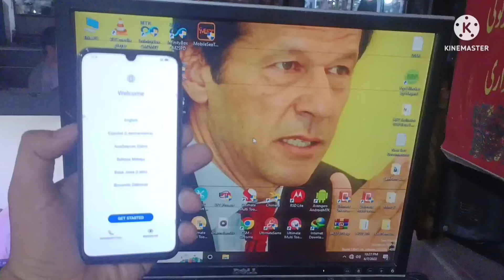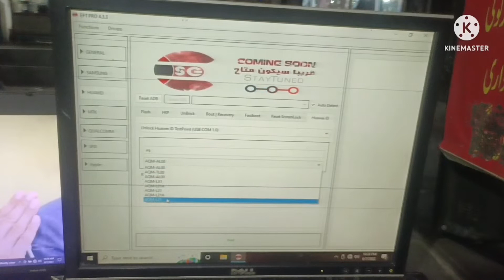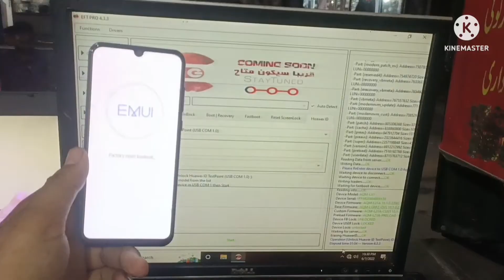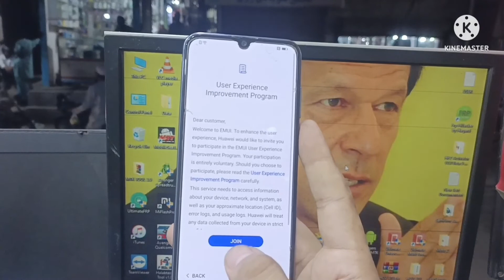How to Remove ID JNY_LX1 Huawei P40 P40 Pro P40+ EMUI 11 2022 Latest security NEW METHUD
-hello everyone ,in today video l would like to share with you how to remove id huawei p40 p40 pro p40+ emui 11 2022

Huawei Mate 20 FRP/Google Lock Bypass Android/EMUI 10.0.0 WITHOUT PC
Huawei Mate 20 Pro FRP/Google Lock Bypass Android/EMUI 10.0.0 WITHOUT PC
Huawei Mate 20 Lite FRP/Google Lock Bypass Android/EMUI 10.0.0 WITHOUT PC
Huawei Mate 20 X FRP/Google Lock Bypass Android/EMUI 10.0.0 WITHOUT PC
Huawei Mate 10 FRP/Google Lock Bypass Android/EMUI 10.0.0 WITHOUT PC
Huawei Mate 10 Pro FRP/Google Lock Bypass Android/EMUI 10.0.0 WITHOUT PC
Huawei Mate RS Porsche Design FRP/Google Lock Bypass Android/EMUI 10.0.0 WITHOUT PC
Huawei Mate X FRP/Google Lock Bypass Android/EMUI 10.0.0 WITHOUT PC
Huawei P20 FRP/Google Lock Bypass Android/EMUI 10.0.0 WITHOUT PC
Huawei P20 Pro FRP/Google Lock Bypass Android/EMUI 10.0.0 WITHOUT PC
Huawei P30 FRP/Google Lock Bypass Android/EMUI 10.0.0 WITHOUT PC
Huawei P30 Pro FRP/Google Lock Bypass Android/EMUI 10.0.0 WITHOUT PC
Huawei P30 Lite FRP/Google Lock Bypass Android/EMUI 10.0.0 WITHOUT PC
Huawei P Smart 2019 FRP/Google Lock Bypass Android/EMUI 10.0.0 WITHOUT PC
Huawei P Smart Z FRP/Google Lock Bypass Android/EMUI 10.0.0 WITHOUT PC
Huawei Nova 5T FRP/Google Lock Bypass Android/EMUI 10.0.0 WITHOUT PC
Huawei Nova 5 FRP/Google Lock Bypass Android/EMUI 10.0.0 WITHOUT PC
Huawei Nova 5 Pro FRP/Google Lock Bypass Android/EMUI 10.0.0 WITHOUT PC
Huawei Nova 5i FRP/Google Lock Bypass Android/EMUI 10.0.0 WITHOUT PC
Huawei Nova 5i Pro FRP/Google Lock Bypass Android/EMUI 10.0.0 WITHOUT PC
Huawei Nova 4 FRP/Google Lock Bypass Android/EMUI 10.0.0 WITHOUT PC
Huawei Nova 4e FRP/Google Lock Bypass Android/EMUI 10.0.0 WITHOUT PC
Huawei Nova Lite 3 FRP/Google Lock Bypass Android/EMUI 10.0.0 WITHOUT PC
Huawei Y9s 2019 FRP/Google Lock Bypass Android/EMUI 10.0.0 WITHOUT PC
Huawei Y9 Prime 2019 FRP/Google Lock Bypass Android/EMUI 10.0.0 WITHOUT PC
Huawei Honor 20 Pro FRP/Google Lock Bypass Android/EMUI 10.0.0 WITHOUT PC
Huawei Honor 20 FRP/Google Lock Bypass Android/EMUI 10.0.0 WITHOUT PC
Huawei Honor 20 Youth Edition FRP/Google Lock Bypass Android/EMUI 10.0.0 WITHOUT PC
Huawei Honor 20S FRP/Google Lock Bypass Android/EMUI 10.0.0 WITHOUT PC
Huawei Honor 20i/20 Lite FRP/Google Lock Bypass Android/EMUI 10.0.0 WITHOUT PC
Huawei Honor 9X FRP/Google Lock Bypass Android/EMUI 10.0.0 WITHOUT PC
Huawei Honor 9X Pro FRP/Google Lock Bypass Android/EMUI 10.0.0 WITHOUT PC
Huawei Honor View 10/Honor V10 FRP/Google Lock Bypass Android/EMUI 10.0.0 WITHOUT PC
Huawei Honor View 20/Honor V20 FRP/Google Lock Bypass Android/EMUI 10.0.0 WITHOUT PC
Huawei Honor 10 FRP/Google Lock Bypass Android/EMUI 10.0.0 WITHOUT PC
Huawei Honor 10 Lite FRP/Google Lock Bypass Android/EMUI 10.0.0 WITHOUT PC
Huawei Honor 10 Youth Edition FRP/Google Lock Bypass Android/EMUI 10.0.0 WITHOUT PC
Huawei Honor 8X FRP/Google Lock Bypass Android/EMUI 10.0.0 WITHOUT PC
Huawei Honor Magic 2 FRP/Google Lock Bypass Android/EMUI 10.0.0 WITHOUT PC
Huawei Enjoy 9S FRP/Google Lock Bypass Android/EMUI 10.0.0 WITHOUT PC
Huawei Enjoy 20S FRP/Google Lock Bypass Android/EMUI 10.0.0 WITHOUT PC